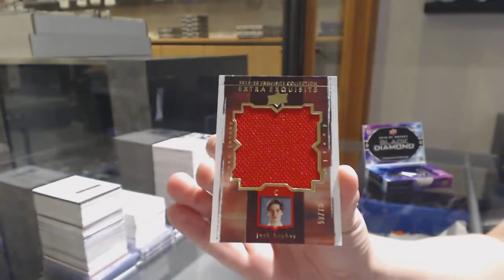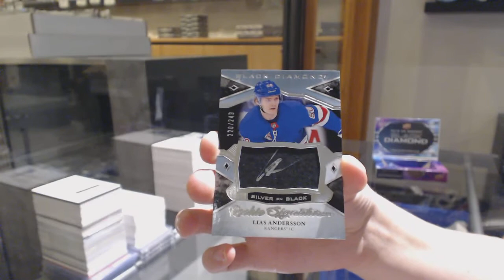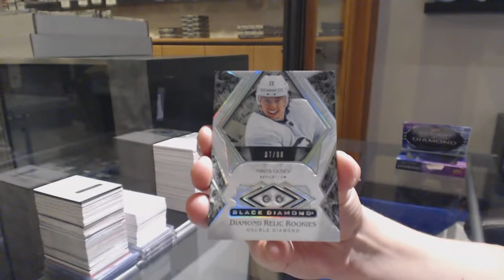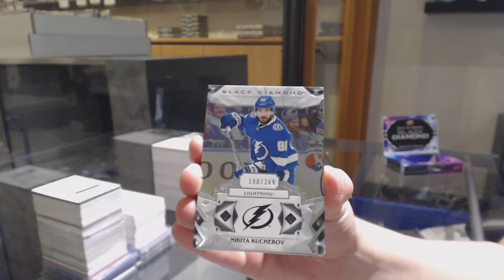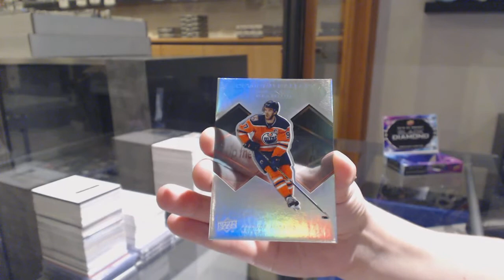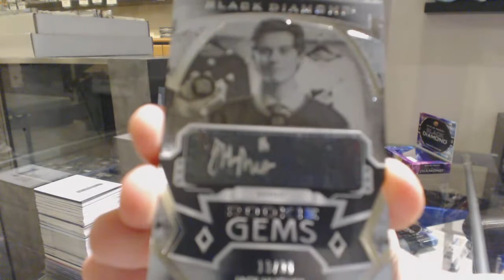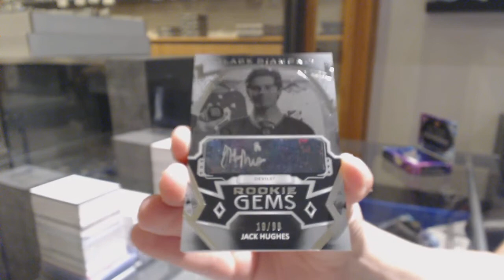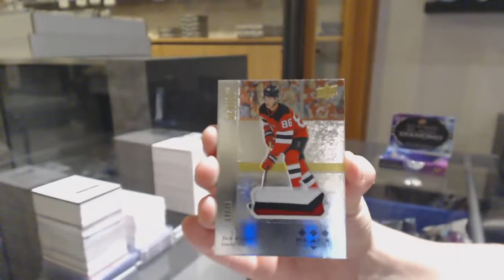19-20 Upper Deck Black Diamond Hockey 5 Box Case Break - C&C GB #11,186